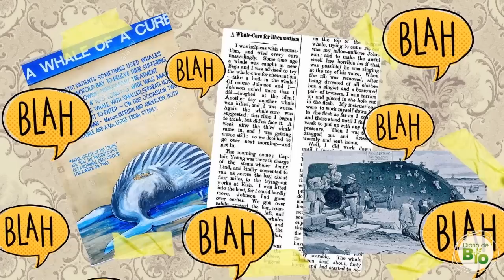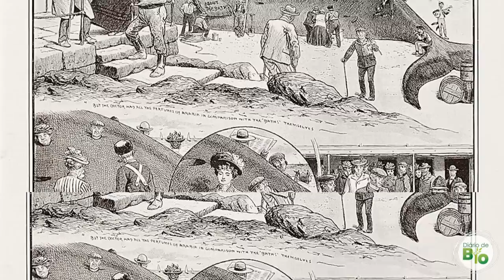👒 ERA VITORIANA: O mais NOJENTO e ABSURDO tratamento médico do Século 19 |VÍDEO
✅Siga nosso Instagram: @diariobiohistory 🔗 • Neste vídeo da série sobre a era vitoriana mostraremos que, nessa época, os tratamentos médicos eram carregados de certa loucura em qualquer parte do mundo.
• Isso porque, final do século 19, os pacientes com reumatismo grave poderiam ser submetidos ao procedimento mais surpreendente que você pode imaginar.
• Nos séculos 18 e 19 a caça às baleias se tornou uma prática comum e muito utilizada em todo o mundo.
• Neste tempo, aproveitava-se tudo do animal: os ossos que são leves  e resistentes, eram os preferidos da indústria de móveis e as barbatanas por sua flexibilidade, eram utilizadas pela indústria da moda.
• Acreditava-se que a gordura da baleia tinha fortes poderes medicinais e por isso, passou a ser utilizada especialmente na fabricação de unguentos para cura de dores abdominais, musculares e nas articulações.
• O uso da gordura de baleia era uma prática popular  muito usada, especialmente na Europa. E, na era vitoriana se tornou uma cura para tudo.
• Mas, no século 19, não bastava utilizar os produtos feitos com partes da baleia, eles precisavam ir além.